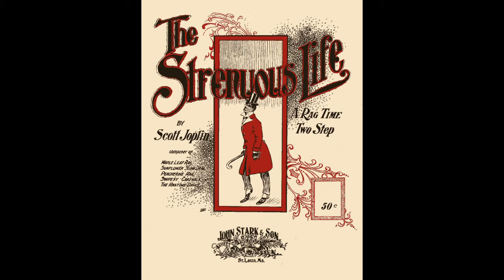Scott Joplin: Ragtime The Strenuous Life - Hans Uwe Hielscher an der Orgel der Marktkirche Wiesbaden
Scott Joplin (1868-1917): Ragtime "The Strenuous Life"

ln den 1890er Jahren überflutete die Ragtime-Musik Amerika und feierte nicht nur dort, sondern auch in Europa Triumphe. Sie war sehr beliebt, sank dann aber zum musikalischen Klischee herab, um während der Zeit, in der die USA in den Ersten Weltkrieg eintraten, vorübergehend in Vergessenheit zu geraten. In den 1940er Jahren erwachte das Interesse für den Ragtime erneut und bewies, dass er doch keine vorübergehende Erscheinung gewesen war, sondern einen überlebensfähigen Musikstil hervorgebracht hatte. Der berühmteste Name im Zusammenhang mit der Entstehungsgeschichte des Ragtime (wörtl.: ragged time: synkopierte Musik im 2/4-Takt) ist der Name des schwarzen texanischen Pianisten Scott Joplin, der in St. Louis, Chicago und New York zusammen mit anderen Musikern diesen neuen, originellen Klavierstil entwickelte. Joplin war der erste dieser Pianisten, der Ragtimes nicht nur improvisierte, sondern auch zur konzertanten (Wieder)verwendung niederschrieb. Die erste Sammlung der Original Rags erschien 1899 im Druck. Insgesamt veröffentlichte Joplin 39 Klavier-Rags, darunter weltberühmte Stücke wie "The Entertainer" oder "Maple Leaf Rag". Aus dieser Sammlung stammt auch der Ragtime "The Strenuous Life" (Das rastlose Leben), ganz im unverkennbaren Joplin-Stil.

In the 1890's, ragtime music flooded America and celebrated triumphs not only there but also in Europe. It was hugely popular, but then sank into a musical cliché only to be temporarily forgotten during the period the US entered World War I. In the 1940's, interest in ragtime reawakened and proved that it was not a passing phenomenon, but had produced a viable musical style. The most famous name in connection with the history of ragtime (literally: ragged time: syncopated music in 2/4 time) is the name of the black Texan pianist Scott Joplin, who together with other musicians developed this original piano style in St. Louis, Chicago and New York. Joplin was the first of these pianists who not only improvised ragtimes, but also wrote them down for (re)use in concert. The first collection of the Original Rays appeared in print in 1899; Joplin released a total of 39 piano rags, including world-famous pieces such as “The Entertainer” and “Maple Leaf Rag”. The ragtime “The Strenuous Life” comes from this collection, in the unmistakable Joplin style.